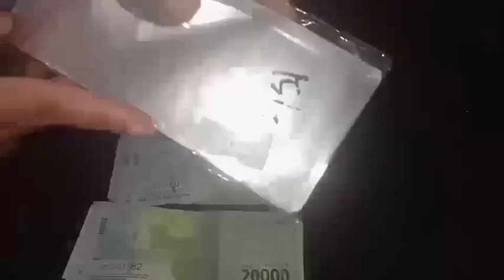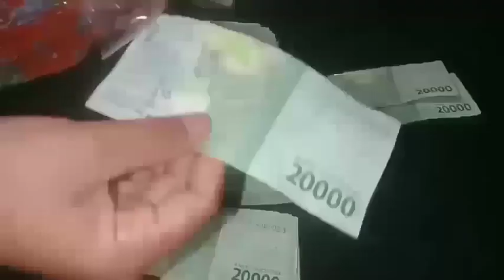cara buat buket uang 500 lembar mudah dan cantik/ BUKET UANG 10 JT 500 LEMBAR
Assallamuallaikum sahabat Anggrek jaya,selamat bergabung jangan lupa dukung channel aku ya,

Assallamuallaikum halo Gais terimakasih udah berkunjung di channel aku ya..dan jangan lupa tinggalkan jejak kalian dengan cara like,komen and subscribe Gais supaya aku lebih semangat lagi up Vidio terbaru dan berbagi tutorial buket yang menarik tentunya,,Terimakasih jangn lupa juga share dan tekan tombol lonceng supaya kalian dapat notifikasi Vidio terbaruku Gais🤗🤗🤗🥰